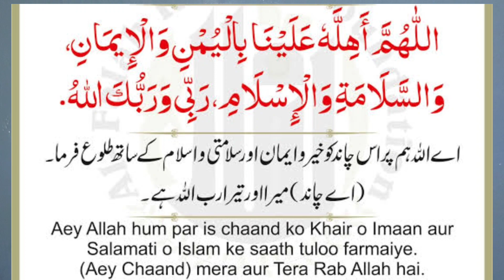Aaj Ramzan Ka चांद दिखने से पहले - पहले यह अमल Karlo पैसों की बारिश हो जायेगी